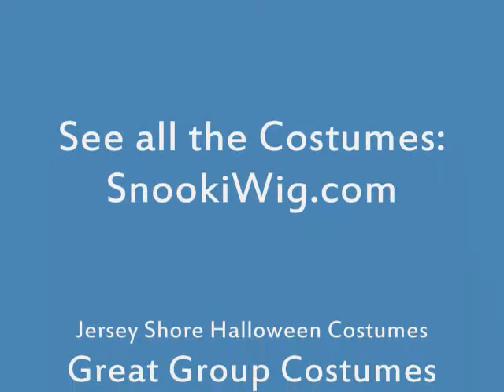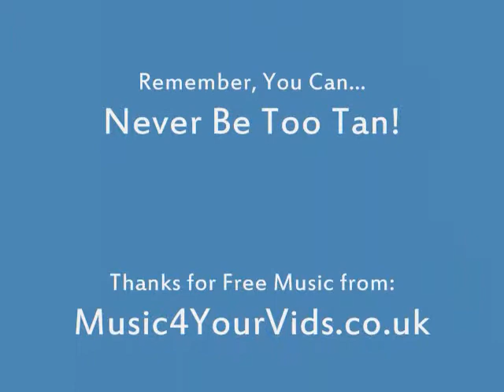Snooki Wig Jersey Shore.wmv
sit to get the slinky, shiny, leopard print dress to go with your hair poof and eyelashes. - just perfect for this year's Halloween!